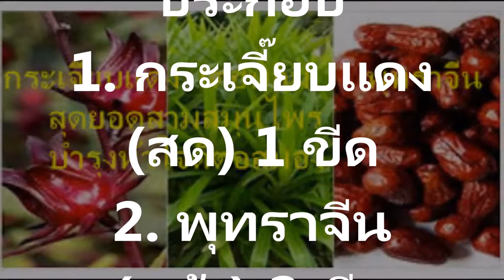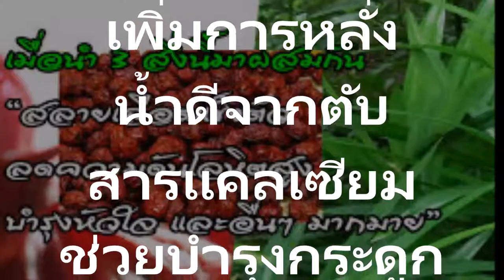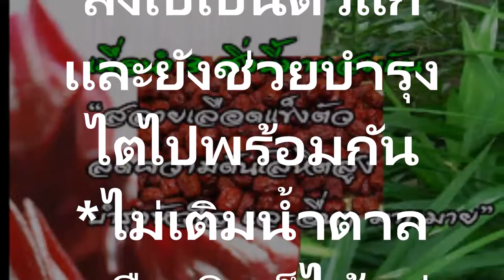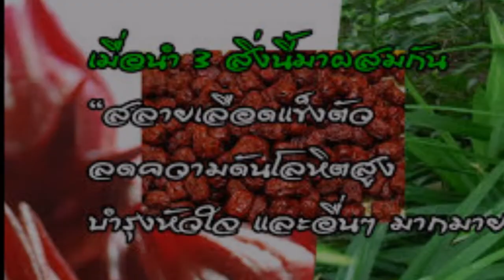น้ำสมุนไพรไทยน้ำกระเจี๊ยบประโยชน์เพียบ ช่วยบำรุงหัวใจ ลดความดันโลหิตสูง คอเลสเตอรอล จัดเร็วราคาก็ไม่